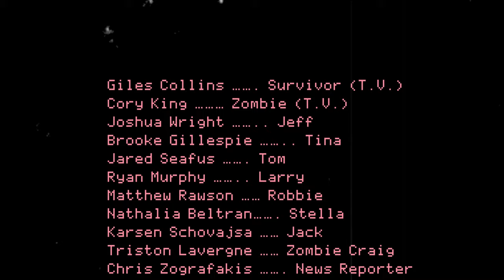NO-BRAINER (short zombie film)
Seven friends must try to survive a zombie apocalypse on Halloween Night.
Cast/Crew:

Written and Directed By: Karsen Schovajsa

Producer:
Karsen Schovajsa

Executive Producers:
Karsen Schovajsa
Matthew Rawson

Associate Producer:
Cory King

Director of Photography:
Chris Zografakis

Editor:
Andrew Wentzel

Assistant Editor:
Matthew Rawson

1st AD:
Matthew Rawson

Camera Operator:
Kyle Burns

2nd AC:
Daniel Cohen

Key Grip/Gaffer:
Cole Ciarlello

Sound Mixer/ Boom Operator:
Bryan Seta Amante

Special Effects:
Brooke Gillespie
Triston Lavergne

Makeup By:
Triston Lavergne
Brooke Gillespie

Unit Production Manager:
Cory King

Final Sound Mix:
Jared Seafus

Additional score:
Triune Films

Production Assistant
Brendan Madeira

Cast In Order of Appearance:
-Giles Collins ……. Survivor (T.V.)
-Cory King ……… Zombie (T.V.)
-Joshua Wright …….. Jeff
-Brooke Gillespie …….. Tina
-Jared Seafus ……. Tom
-Ryan Murphy …….. Larry
-Matthew Rawson …… Robbie
-Nathalia Beltran……. Stella
-Karsen Schovajsa …… Jack
-Triston Lavergne …… Zombie Craig
- Chris Zografakis ……. News Reporter

-Jaiden Longuorta ……. Samurai Zombie
-Dodley Lordeur ……. Zombie Extra
-Keshon Campbell ……. Zombie Extra
-Josie Shadbolt ……. Zombie Extra
-Ross Smith ……. Zombie #12
-Carl Daniels ……. Zombie Extra
-Cole Ciarlello ……. Zombie Extra
-Kado ……. Zombie Extra
-Donny Walls ……. Zombie Extra
-Tah’Mir Lamb ……. Zombie Extra
-Hannah Henry ……. Zombie Extra
-Dylan Ziolkowski ……. Zombie Extra
-LaMont Green ……. Zombie Extra
-Shady O’Miley ……. Zombie Extra
-Afaan Khan ……. Zombie Extra
-Alexis Salva ……. Zombie Extra
-Andrew Wentzel ……. Zombie Extra
-Logan Brown ……. Zombie Extra
-Alexander Mitchell ……. Zombie Extra
-Brandon Nachoolewa ……. Zombie Extra
-Donovan Martin ……. Zombie Extra
-Kathleen Hradek ……. Zombie Extra
-Daniel Cohen ……. Zombie Extra

Happy Halloween!